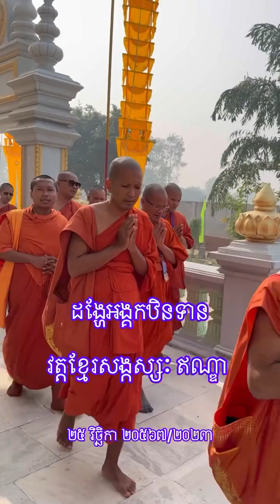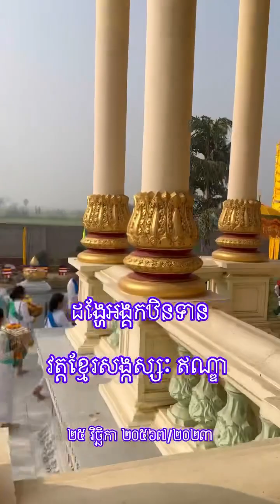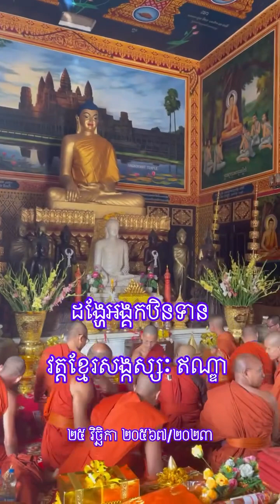អនុមោទនាដង្ហែអង្គកឋិនទាន វត្តខ្មែរសង្កស្សៈ ឥណ្ឌា